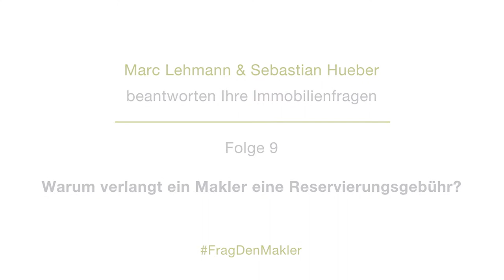Marc & Sebastian zum Thema Reservierungsgebühr